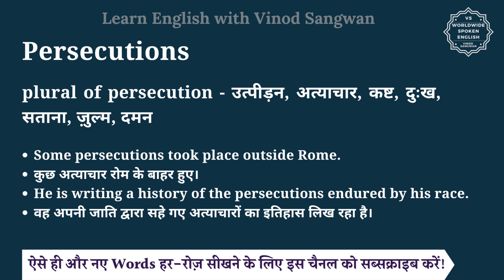Persecutions meaning in Hindi | Persecutions ka matlab kya hota hai | English vocabulary words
इस वीडियो में आप Persecutions का हिंदी में मतलब समझेंगे और साथ में Persecutions का pronunciation भी सीखेंगें यानि की आप Persecutions के अर्थ के साथ साथ ये भी सीखेंगें की Persecutions को कैसे बोले या Persecutions को बोलने का सही तरीका क्या है |

तो बस एक मिनट में सीखिए Persecutions को|
Let’s learn Hindi Meaning of Persecutions in detail.

Persecutions का हिंदी में अर्थ होता है
plural of persecution - उत्पीड़न, अत्याचार, कष्ट, दुःख, सताना, ज़ुल्म, दमन

Persecutions को इन उदाहरणों से और अच्छे से समझ सकते हैं
Some persecutions took place outside Rome.
कुछ अत्याचार रोम के बाहर हुए।
He is writing a history of the persecutions endured by his race.
वह अपनी जाति द्वारा सहे गए अत्याचारों का इतिहास लिख रहा है।